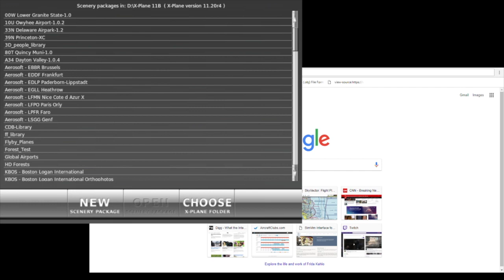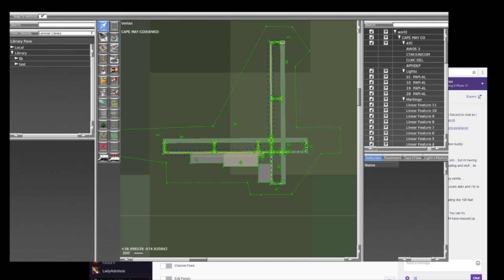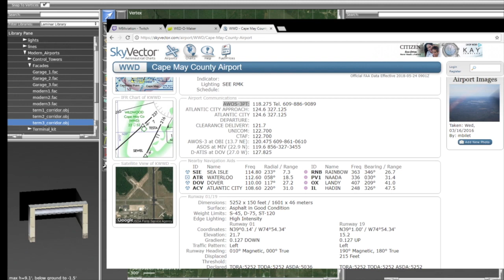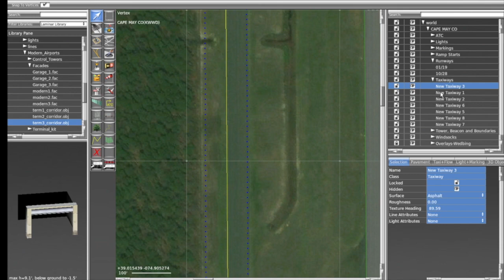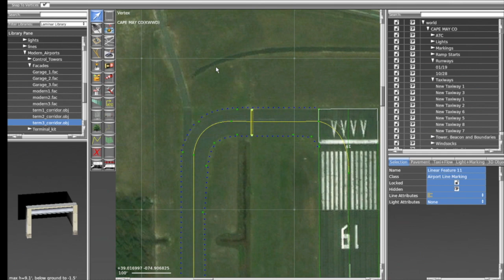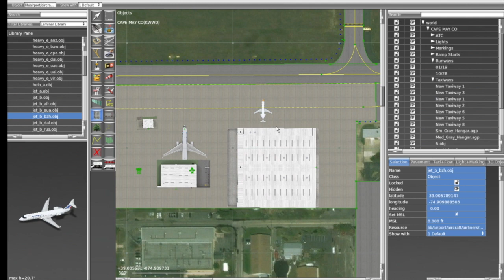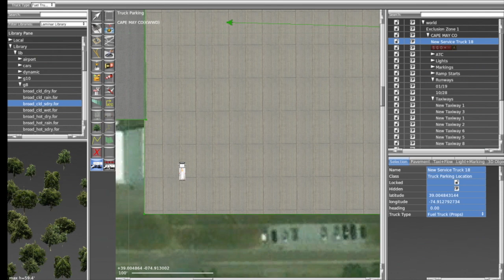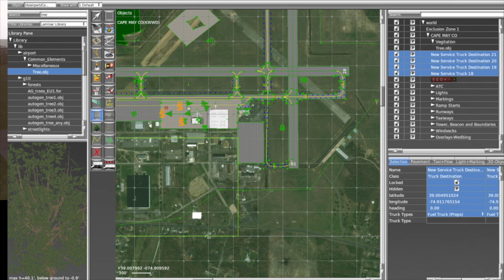Custom Airport Creation - KWWD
Initial session creating a custom airport at KWWD.  Contains a quick overview of WED.